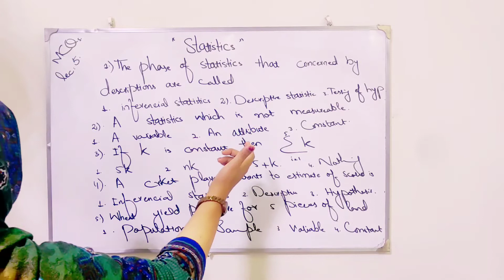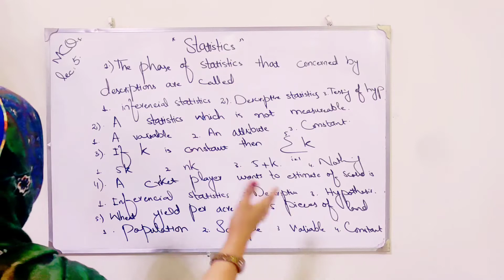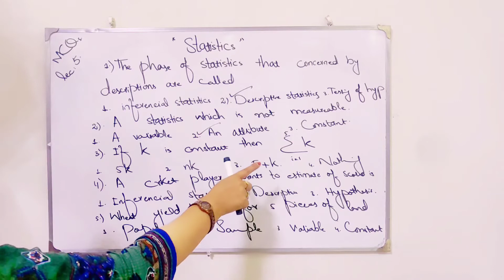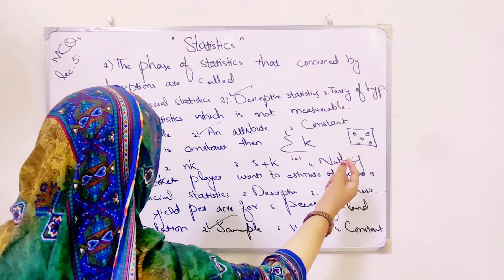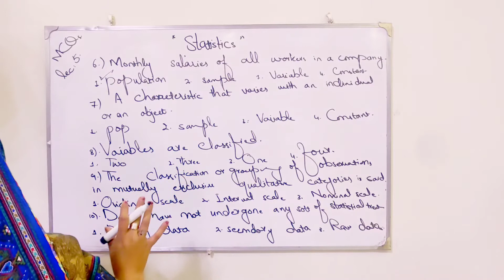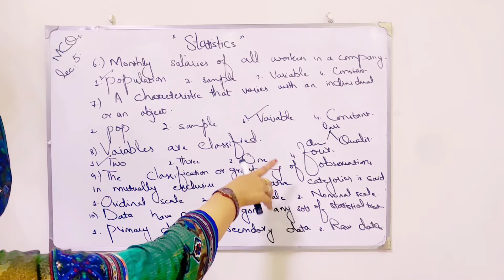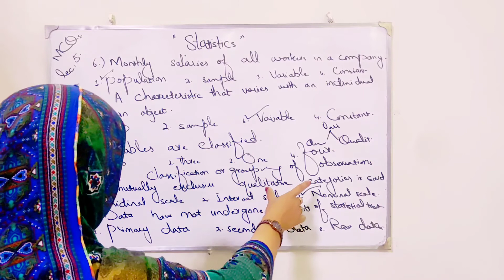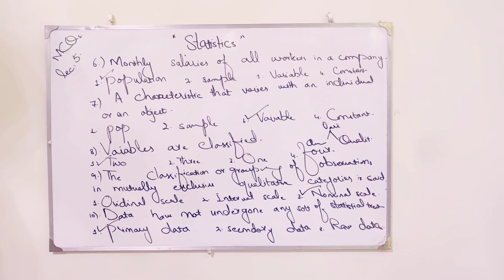Statistics mcqs part 5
Statistics is a branch of mathematics that deals with collecting, organizing, analyzing, and interpreting data.
It is widely used to uncover patterns and trends in data and draw meaningful conclusions.
The field of statistics is essential in a variety of disciplines, including science, business, economics, and social sciences.
Statistics helps us make informed decisions based on numerical evidence and logical reasoning.
It is divided into two main branches: descriptive statistics and inferential statistics.
Descriptive statistics summarize data using measures such as mean, median, and standard deviation.
Inferential statistics involve making predictions or generalizations about a population based on sample data.
Statistical methods rely on concepts of probability to quantify uncertainty in data analysis.
Modern technology has significantly advanced statistical computation, enabling more complex analyses.
Learning statistics fosters critical thinking and analytical skills, making it a valuable tool in our data-driven world.
Absolute unbiased error and absolute biased error
Requisites of reliable data
Statistics in general, R.A fisher definitions B.L AGARWAL